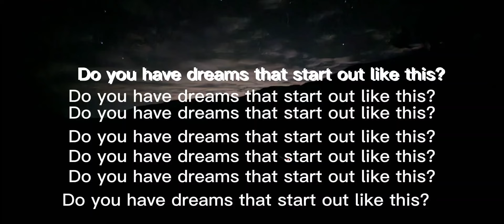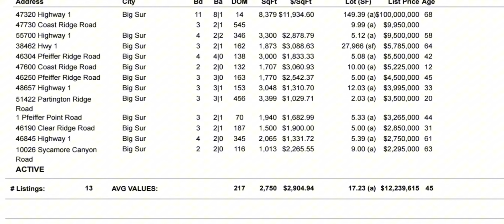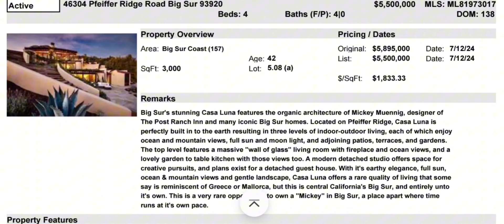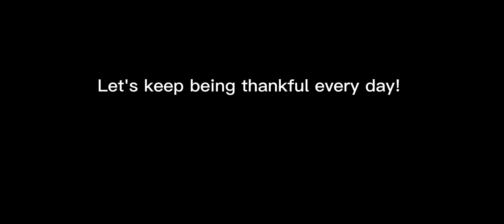Big Sur, California Real Estate Market Update Nov. 2024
100 Million Dollar Property 2 weeks on the market! Many other opportunities for buyers with a vision. I am here with a deep understanding of the land and market.